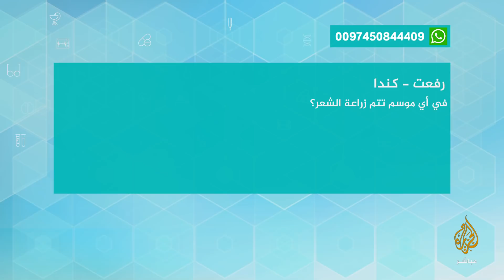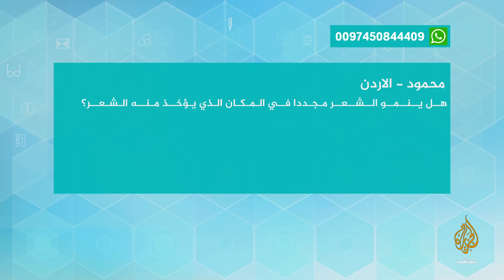شاهد قبل وبعد عملية زراعة الشعر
مع تقدم تركيا في زراعة الشعر وكثرة الأطباء المتخصصين "شوكت كايا” يشاركنا تجربته ويكشف لنا لماذا اختار د. باريش ككليك أخصائي  جراحات التجميل وزراعة الشعر